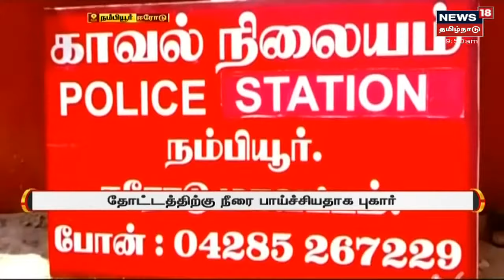Senthil Balaji | முன்னாள் அமைச்சர் தங்கமணி தவறு செய்தாரா? - செந்தில் பாலாஜி கேள்வி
வடசென்னை அனல்மின் நிலையம் நிலக்கரி விவகாரம் |  தவறு செய்தவர்கள் மீது ஏன் நடவடிக்கை எடுக்கவில்லை?, முன்னாள் அமைச்சர் தங்கமணி தவறு செய்தாரா? - கடந்த அதிமுக ஆட்சிக்கு செந்தில் பாலாஜி கேள்வி | இது குறித்த கூடுதல் தகவல்களுடன் உங்கள் நியூஸ்18 தமிழ்நாடு